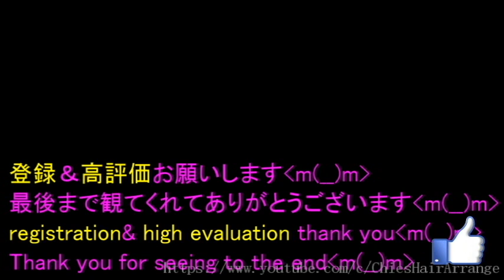【髪が多い 硬い人へ】ピンがうまく留まらない ミニクリップを♪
髪が多い 硬い方へ ピンがうまく留ま